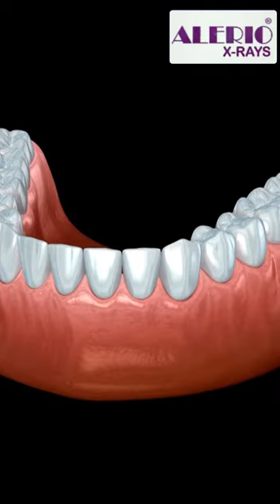🦷 ALERIO FLAVIO - Economical Intra-oral DC X-Ray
🚀 Powerful & Affordable
• ALERIO FLAVIO’s High-Frequency DC Generator delivers over 100kHz output.
• The X-ray head of 0.4mm Focal Spot Stationary Anode Tube offers exceptional image quality.

🛡 Safe & Simple
• ALERIO FLAVIO is surge-protected and withstands power fluctuations.
• The Digital Interface is pre-programmed and easy to use.

🦾 Compact & Versatile
• Highly compact ALERIO FLAVIO is lightweight and easily maneuverable.
• The unit can either be chair-mounted, floor-mounted or wall-mounted as desired.

• Made in India, ALERIO FLAVIO is AERB-approved and ISO safety-certified.
• Designed and developed with the idea of simplicity, safety and compatibility.

🥇 Service Supreme
• ALERIO X-Rays supreme after-sales support is available 24/7
• ALERIO delivers prompt after-sales service support across India.